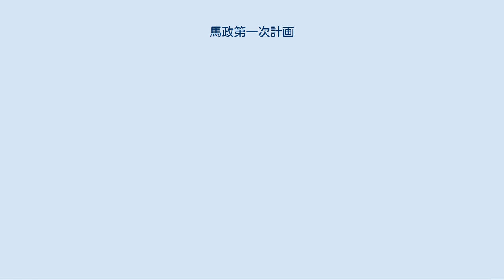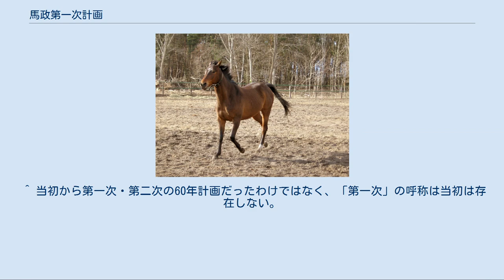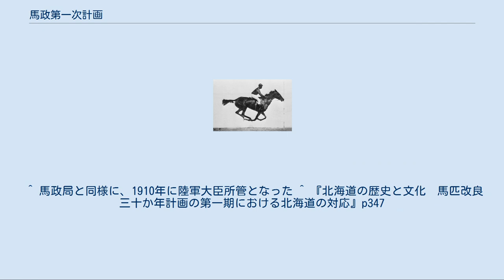馬政第一次計画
この項目では、日本の馬の品種改良を目的に1905年に計画され、翌1906年から30年間にわたって実施された馬政第一次計画（ばせいだいいちじけいかく）について記述する。
 日清・日露戦争で日本の軍馬が諸外国より著しく劣っていることが明らかになった。
このため日本のウマを大型化し改良するための「馬匹改良30ヵ年計画」が立案、実行された。
 30年に及ぶ馬政計画は大成功をおさめたとされたが、引き続いてウマの専門分化を図るための新たな馬政計画が始まった。
このときに、当初の30年計画を「馬政第一次計画」とし、引き続くものを「馬政第二次計画」と称するようになった。
 臨時馬制調査委員会委員長の曾禰荒助 1904年2月10日に開戦した日露戦争において、日本陸軍は軍馬の多くが戦場の環境に適応できず、疲弊して倒れる事態に見舞われた。
 これを受けて同年9月、臨時馬制調査委員会官制が公布され、曾禰荒助を委員長とする臨時馬制調査委員会が発足。
馬政振興および馬匹改良（馬の品種改良の方策について審議を行った。審議の結果臨時馬制調査委員会が答申したのが、馬政第一次計画である。 計画は第一期（1906年度から1923年度の18年間）と第二期（1924年度から1935年度の12年間）の2期30年間からなるものであった。
 これに伴い、省庁格を持った馬政局が設置され、計画遂行に当たった。
同局は、1910年に陸軍省外局に降格し、第一期が終了した1924年には廃止されて農商務省がその業務を引き継いだ。
 第一期計画では品種改良実施のために10の項目からなる綱領が作成され、国内の三分の一の馬について品種改良を図ることが目標とされた。
 全国を6つの馬政管区に分け、それぞれの管区に産馬事業の指導監督や馬匹改良の監督を行う馬政官を置く。
 全国に15の種馬所を設け、品種改良のために1,500頭の国有種牡馬を繋養して民間の繁殖牝馬と交配させる。
 全国に3つの種馬牧場を設け、種牡馬および繁殖牝馬を用いて国有種牡馬の生産を行う。
 種馬育成所を1か所設ける。
 種馬所・種馬牧場・種馬育成所では良質の牧草を得るための耕作を行う。
 国有種牡馬の充実・補充のために毎年国内外で馬匹を購入する。
 民間所有の種牡馬については資質向上のために合格標準を定めた上で厳正な検査を行う。
 馬匹共進会、競馬会を奨励し、産馬事業の改良発達に資すべき諸般の奨励を行う。
 産馬組合の事業を奨励する。
 馬匹の去勢の奨励、去勢技術に関する調査、去勢技術員の養成を行う。
 第一期計画に基づいて実行された主な政策について記述する。
 馬政局・馬政委員会の設置 要綱実現のため、1906年5月に馬政局官制（勅令第121号）に基づき内閣総理大臣の管理下に馬政局が設置された。
さらに馬政委員会官制に基づき、馬匹改良に関する総理大臣の諮問機関として馬政委員会が設置された。
 種馬所・種馬牧場・種馬育成所の設置 1906年から1912年にかけて、全国に5つの種馬所、2つの種馬牧場、1つの種馬育成所が設置された。
 国有種牡馬供用方針の策定 従来の日本の馬産は地区ごとに繁殖が行われており、馬の特徴は地区ごとに大きく異なっていた。
そのことを踏まえた上で馬匹改良を実現するべく、全国の馬産地を乗馬産地、軽輓馬産地、重輓馬産地、小格輓馬産地に分類し、それぞれの馬産地における国有種牡馬の供用方針を策定した。
 アングロアラブ 外国からの馬の購入 政府は1905年、日露戦争の長期化によって軍馬が枯渇することを懸念してオーストラリアから1万頭あまりの豪州馬（正式な呼称は豪州産洋種）を輸入した。
日露戦争が長期化することなく終結したためそれらの馬が軍馬として用いられることはなく、約3600頭の牝馬と97頭の種牡馬を農商務省が保管し、第一期計画綱要における馬匹購入の目標達成にあてることになった。
農商務省は牝馬のうち100頭を種馬牧場の繁殖牝馬、牡馬のうち86頭を種馬所の種牡馬とし、残りを民間に貸下した。
 豪州馬は馬匹改良に大きな役割を果たし、1914年に開催された東京大正博覧会に出品された54頭の内国産の馬匹のうち40頭を豪州産牝馬の産駒が占めるなど高い評価を受けた。
 その後も政府は外国から馬の輸入を計画したが、日露戦争後にイギリスなど主要な馬産国は日本の軍備を警戒して種牡・牝馬の輸出を控えるようになった。
やむを得ず各国から様々な品種の馬を少しずつ導入することになり、日本国内では多様な品種が乱立...